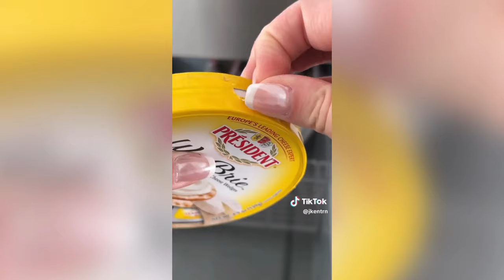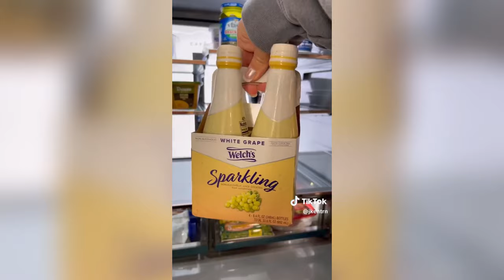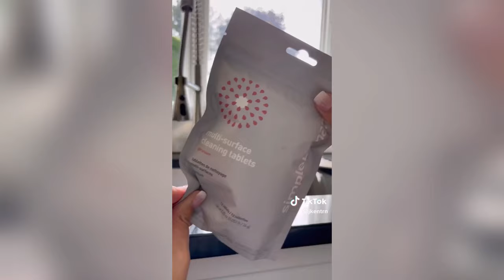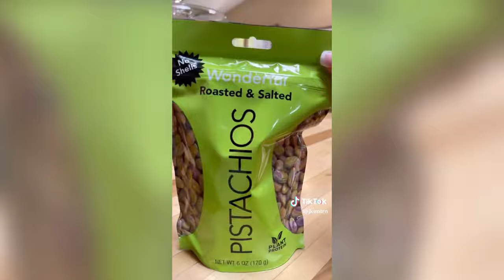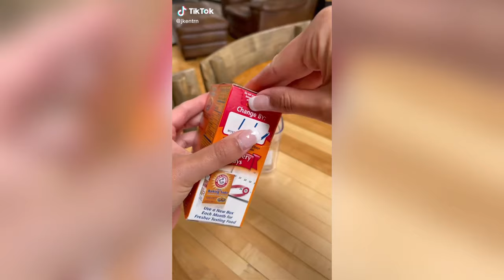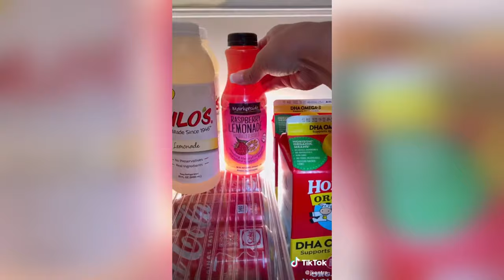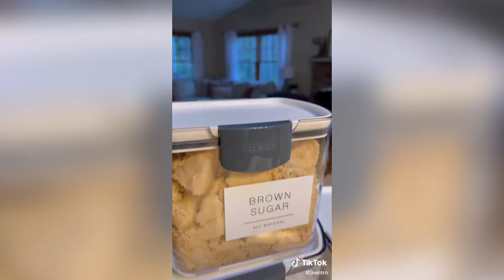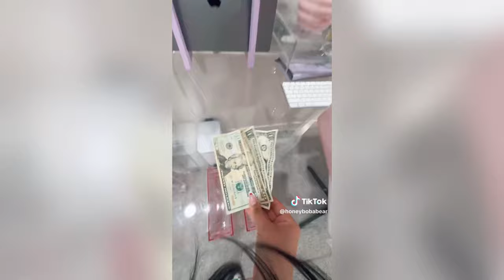Jessica Kent Organizing and Restocking Things Tik Tok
Jessica Kent Organizing and Restocking Tik Tok 2024